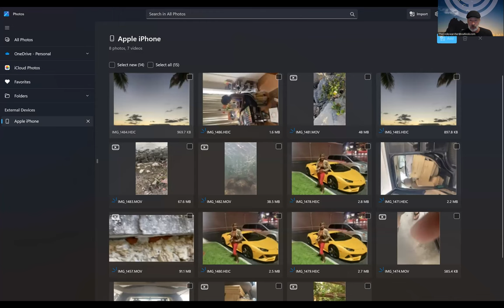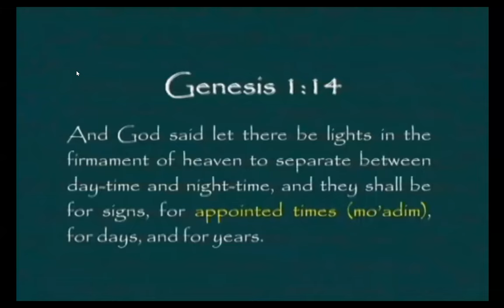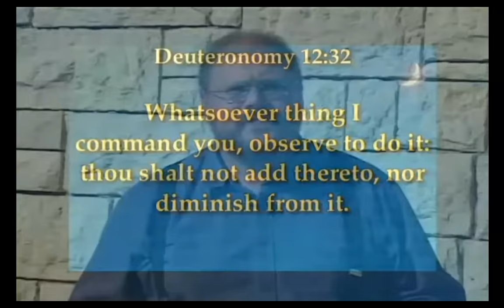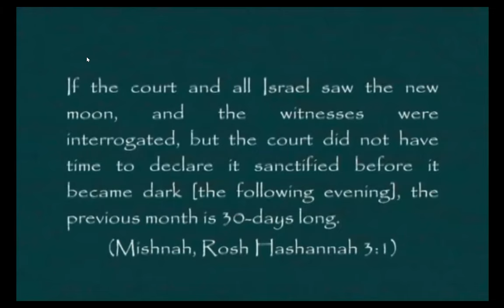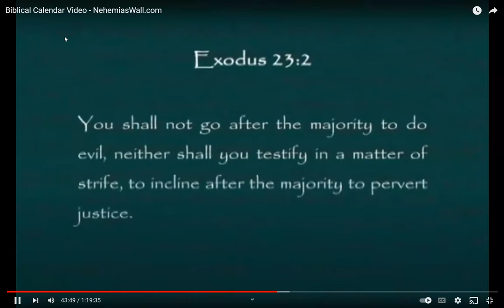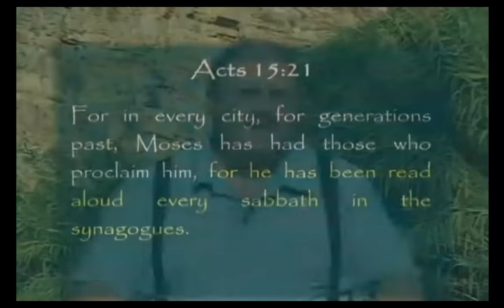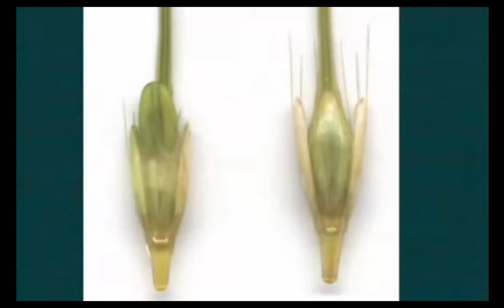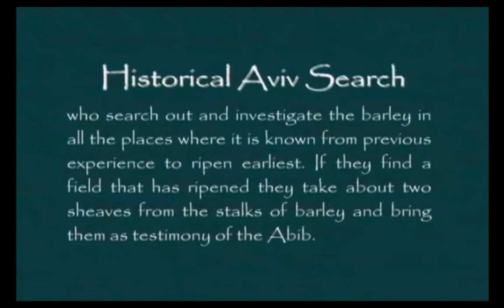Restoring the Biblical Calendar. W/ Hebrew Scholar Nehemia Gordon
Nehemia Gordon on the History of the hebrew calendar.  this teaching is the most accurate and informative presentation of the Biblical calendar. if you are interested in KNOWING the truth about shabbat, The feasts, New moon.  Rosh Hodesh. how to observe the new year. how to find the correct day for passover and much much more.

Did you know the calendar of the bible was changed into what we see today with Saturday observation according to Hillel 2.  in 359 ad more than 300 years after Yeshua